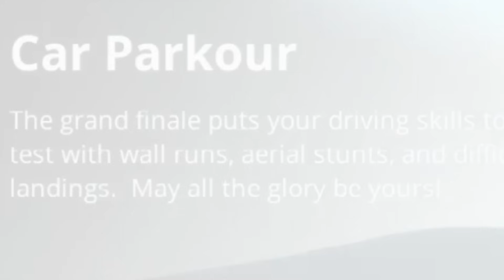MONTAÑA RUSA Y PARKOUR - Actualización GUTS & GLORY | Gameplay Español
Si queréis apoyar el canal, aquí podéis aportar lo que queráis

Mi BANDCAMP (poned 0,00 en el precio, pero BANDCAMP pone un límite de 200 descargas gratuitas al mes, no es culpa mía)

Capturado usando OBS STUDIO, a 1080p, 60 fps.

Mi PC:
CPU: i7 6700K (4GHz)
RAM: 16 Gigas HyperX Savage DDR4 2133 PC4-17000
Tarjeta gráfica: EVGA GeForce GTX 1080 SuperClocked GAMING ACX
Placa base: GIGABYTE B150 HD3P
Teclado: OZONE STRIKE PRO
Ratón: SHARKOON FIREGLIDER
Micrófono: ModMic 5.0 (es independiente de los auriculares, se pega en cualquier auricular o superficie)
Torre: Hummer ZX
Webcam: Logitech C920
Silla: DXRacer Racing Pro